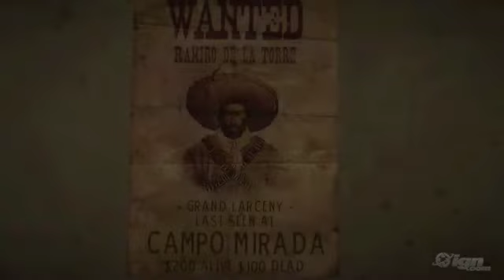Red Dead Redemption PlayStation 3 Trailer - Series Introduction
Red Dead Redemption  Trailer - Series Introduction